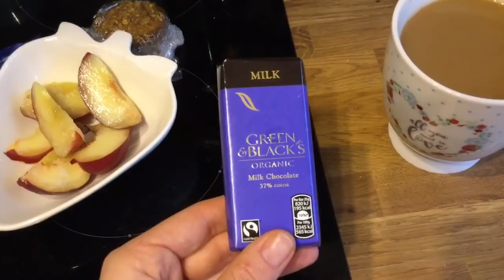Slimming World Sunday Vlog Sheffield and Weigh In Result